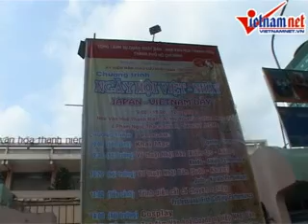Võ thuật và Cosplay Nhật Bản hút hồn giới trẻ TP HCM